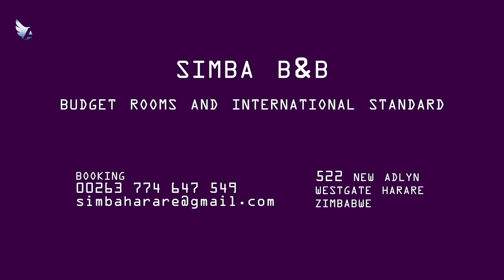Zviri Mudzimba Season 8 Episode 7